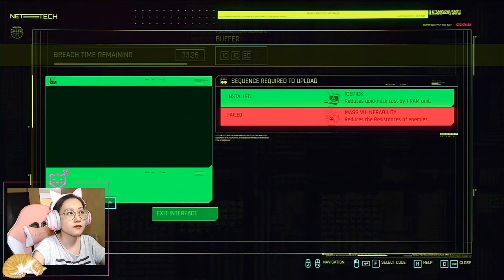GO AWAY JOHNNY | Cyberpunk 2077 Corporate LifePath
Hello again! Happy Friday everyone! Was about to try out the Space Oddity quest but currently too lowlevel (level 8) to beat the militech guys, so imma level up through random blue quests plus some Main Quest in Act 2 ^_^

Agenda for today lol:
- get the gift from Wakoko - DONE
- fight the twins in the brawl
- do the investigation side quests (blue markers) - DONE
- optional: do 1 or 2 side jobs (yellow markers) - DONE

Timestamp Guide:
00:00 Yeeting Myself Out of Badlands After Failing to Do the Space Oddity quest using Skippy and my AR
15:00 Starting the Big in Japan Quest
18:37 Meeting Takemura at the Diner
29:00 Hawaiian Pizza Date with Johnny Silverhand
44:03 Finding Evelyn Parker through Judy
50:56 Random Squirmish with Hooligans
55:55 1st Tarot Card: The Sun
56:25 Doing My Own Tarot Card Reading Live lol
1:01:28 2nd Tarot Card: The Chariot
1:05:00 Talking to Misty About Tarot Cards aka Cyberpunk 2077 Lore
1:12:13 Asking Viktor Advice About Johnny Silverhand
1:16:54 3rd Tarot Card: The Empress
1:32:00 4th Tarot Card: The Magician
1:34:40 Random Squirmish Against Scavengers
1:40:40 Talking to Takemura Over the Phone About His Old Friend
1:42:42 Random Squirmish Against Tyger Claws
2:13:08 How to Solve the Big In Japan Puzzle / How to Find the No Future Container in Big in Japan Quest
2:44:25 Mission Success in Big in Japan and Getting the Scalpel Blade
2:55:26 Pick up Gift from T-Bug
3:01:42 Approach Pachinko Machines Side Job
3:19:15 Random Squirmish Against Scavengers Bullying Homeless People
3:29:02 Pickup Cybernetic Implant Reward From Wakoko at the Ryder Ripperdoctor
3:36:36 Neutralize Enemies' Hideout
3:39:44 Finding the Cyberpsycho Quest
3:57:45 Random Squirmish Against Maelstrom
4:29:10 Try Talking to Barry
4:44:21 Tarot Card Reading with Misty
4:56:18 Go to Wilson's Range and Winning a Prize